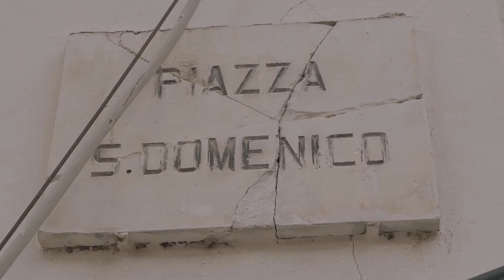CALOR HOUSE di L' Aquila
A L'Aquila, una città dal fascino indistruttibile, conosciamo Franco Marzolo, titolare di CALOR HOUSE, Vaillant Service Plus locale. 40 anni di esperienza, serietà e autenticità lo rendono un punto di riferimento per i suoi clienti: insomma, un vero Campione del Servizio! Chi sceglie Vaillant, sceglie i migliori.